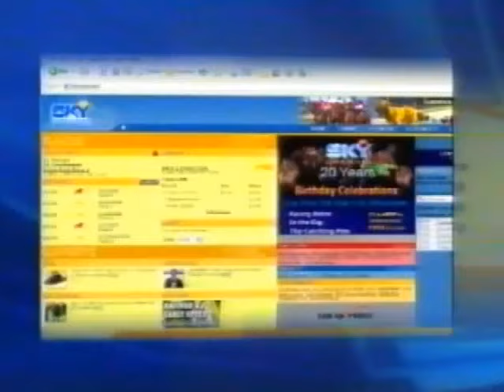2007 SKY RACING _ Racing Retro Part Episode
2007 SKY RACING _ Racing Retro Part Episode 2 September

G Mc Neice , R Freedman  R Dufficy , A Matthews and A Bensley

Sunday Morning Racing Review Program reviewing CAUL RACES 1 SEPT 2007

See